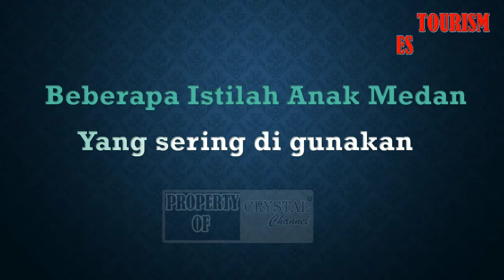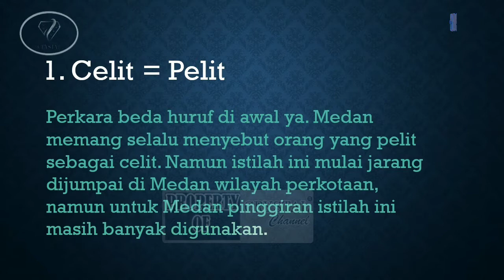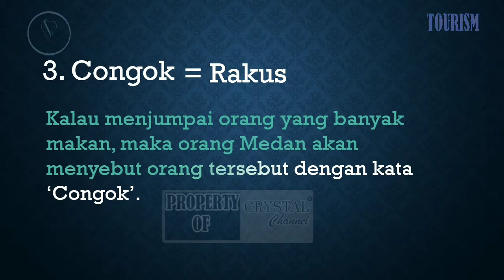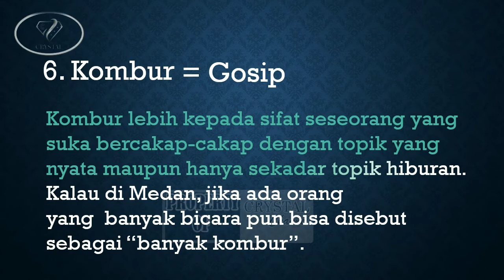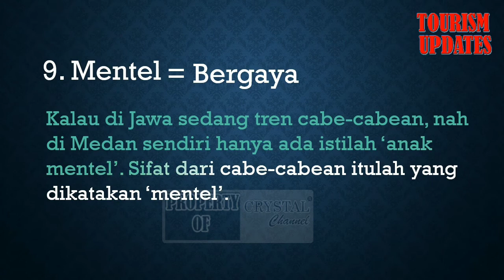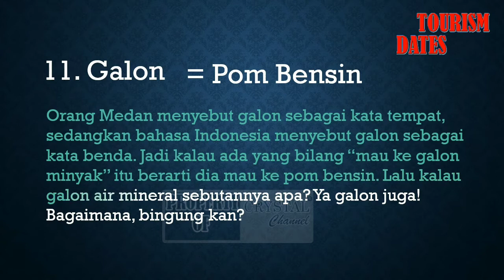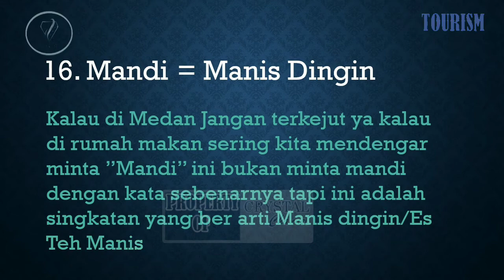KAMUS ANAK MEDAN "MEDAN KALI" CUMA ADA DI MEDAN// TOURISM UPDATES (PART I)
Anak Medan punya Istilah yang unik "Medan Kali" setiap daerah pasti ada bahasa yang khas atau bahasa unik setempat begitu juga di Medan banyak bahasa bahasa yang hanya di jumpai di Medan atau berbicara dengan Anak Medan,
Crystal Indonesia Channel Mencoba merangkum beberapa Istilah yang kerap kali di gunakan oleh  Anak Medan . pasti akan Menarik simak yuk bahasannya bersama Ariza Host Crystal di Tourism Update